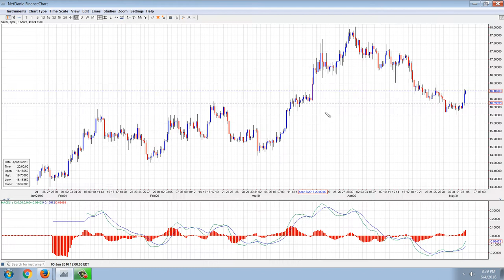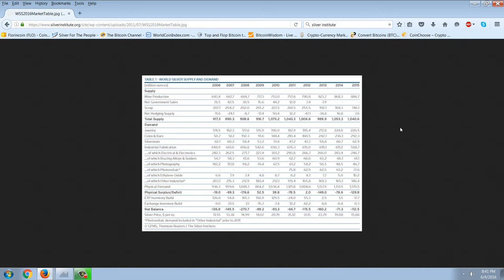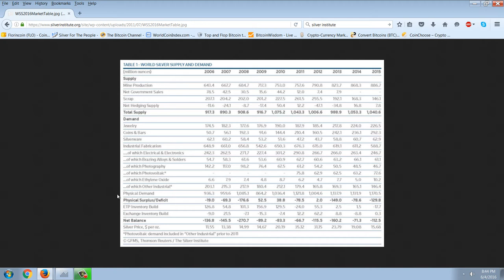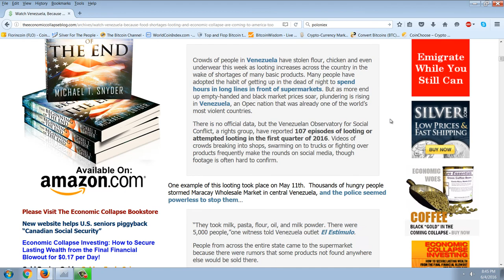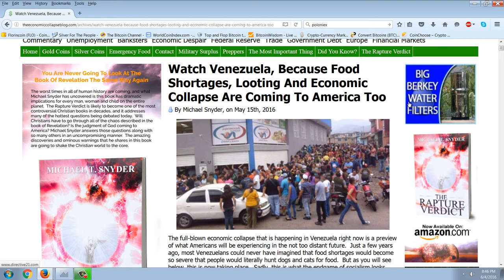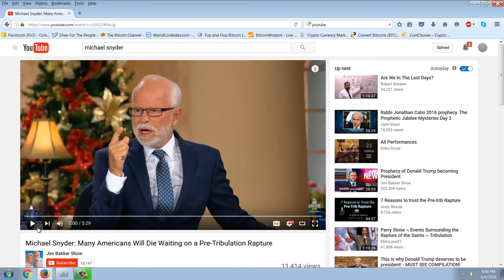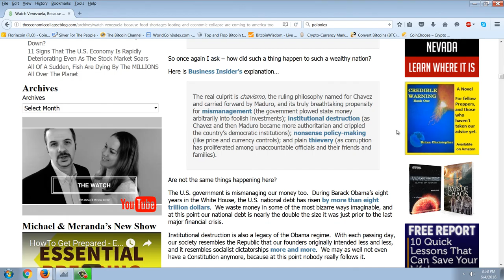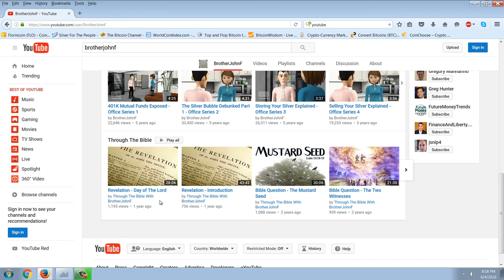Member Update 6/4/16 Selling Fear